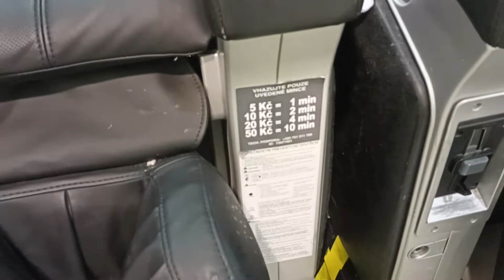Krásný stromeček ZlÍn a nefunkční vlaček....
No nadhera a parada za me opravdu pekne super akorat vlacek nam vzal 20kc a nic tomasek mel smulu...